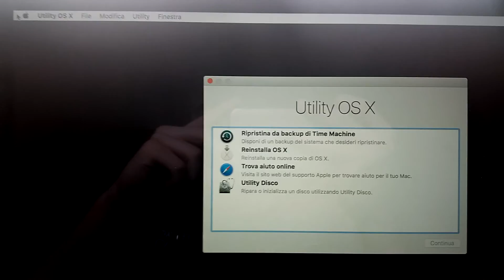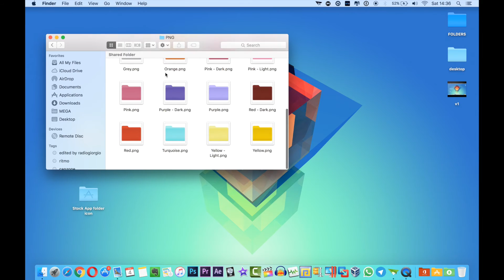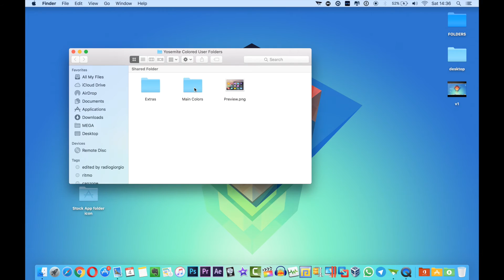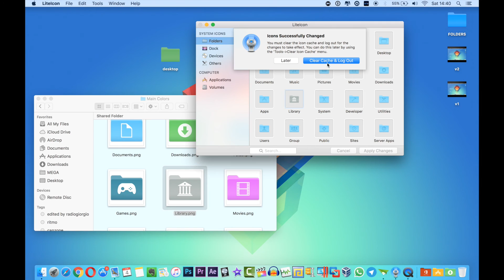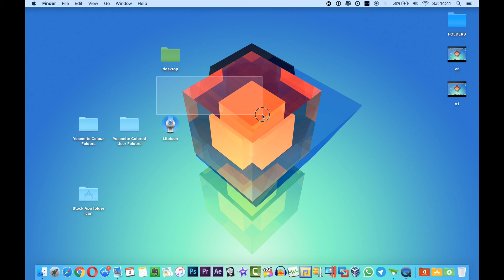[OS X] Cambiare colore (e icona) a cartelle, file e app!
Ciao a tutti ragazzi! Dopo un'altra, ennesima assenza eccomi qui carico per nuovi video durante tutta l'estate!
Oggi vedremo come cambiare colore (e quindi icona) alle cartelle del nostro Mac, anche se il procedimento è valido anche per file e app. Vedremo anche un'app, LiteIcon, che permette di modificare le icone alle cartelle di sistema e alle app più velocemente, anche se dovremo passare per la disabilitazione di un blocco (SIP) di El Capitan, che ce lo impedisce.

CANALE TELEGRAM: @rgiorgiotech